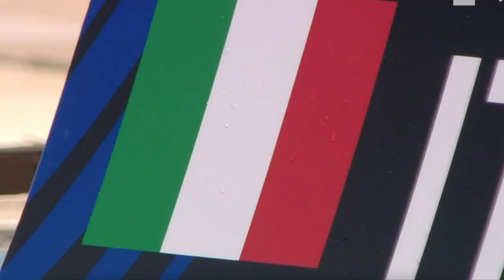Mondiali Budapest 2022, il film dell'undicesima giornata: Setterosa in semifinale